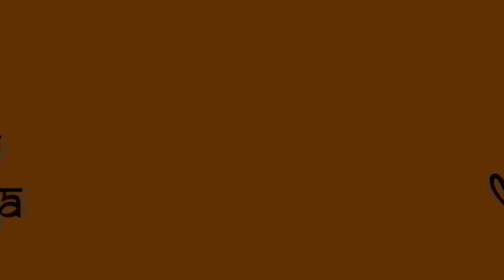महादानी कर्ण - Mahadani Karna - Krishna Ne Kyu Kaha Tha Karna Ko Mahadani -